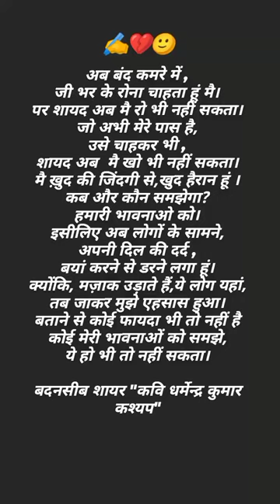kavi dharmendra kumar kashyap emotional broken heart short sayri see this video.....…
Video from Vishal Yadav